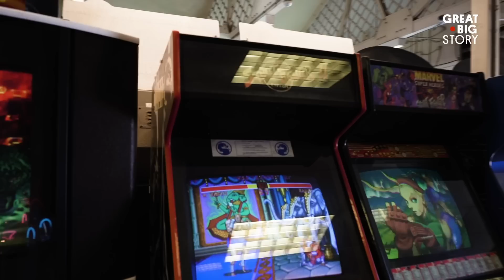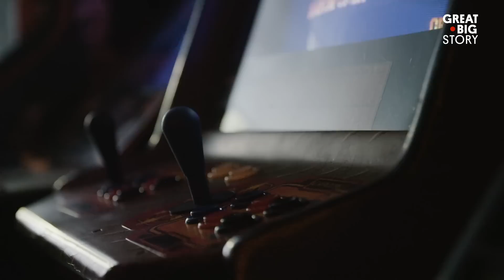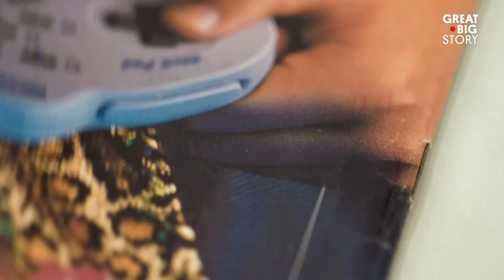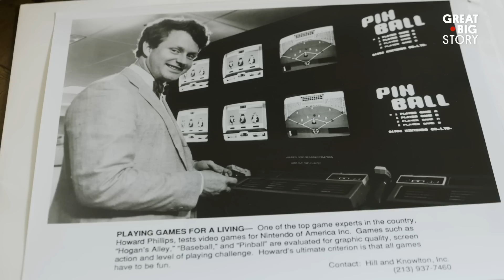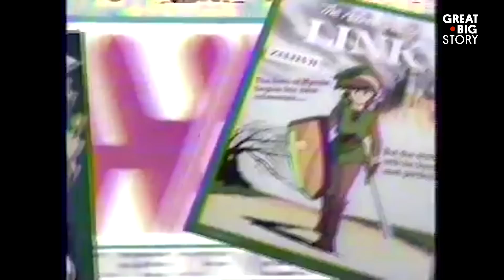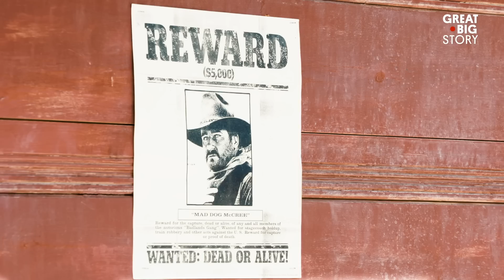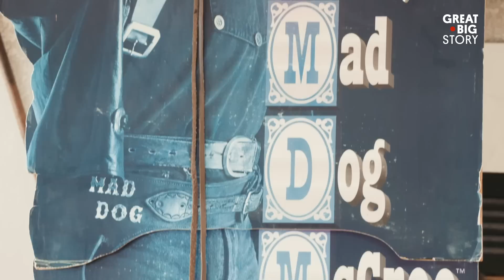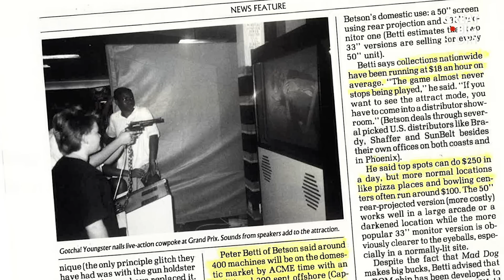3 (More) Unexpected Stories Behind Your Favorite Video Games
What ever happened to the “Street Fighter II” champion who simply disappeared one day? How did one man become Nintendo’s Original Gaming Master? And how did a game so bad become so iconic? Join us as we delve into the untold stories behind your favorite video games with Great Big Story’s Emmy® nominated series, “8 Bit Legacy: The Curious History of Video Games.” Dust off your Atari. It’s game time.